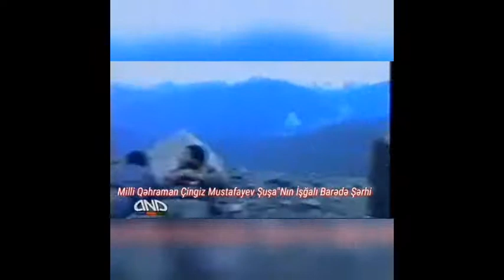"Şuşaya qaydacağımız günü həsrətlə gözləyirik." Şuşalı ailənin Şuşa sevinci.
tūrkiyə
azerbaycan pakistan
azerbaycan tūrkiye pakistan
haber global azerbaycan
azerbaycan tūrkiye
pakistan azerbaycan
pakistan
azərbaycan
tūrkiyə azərbaycan
mubariz ibrahimov
azərbaycan pakistan
elnarə abdullayeva ana muğamı
zevs
pakistan azərbaycan
qiz atasi
turkiyə
şuşa 2020
atlas tv
şuşa
susa
lacin 2020
mal
qarabag seheri
damla
rusiya
susa 2020
lacin
nemət mirzəyev
serhedler ne vaxt acilir
şuşa işğalı
sentyabrda muharibe olacaq
mūharibe
meydan tv
azadlıq radiosu
baqir
xeber bizde tv
190 manat
quru qoşunlar
esgerler aid statuslar
cənubi azərbaycan
sabahiniz xeyir
muharibe başliyir 2020
muharibe
muharibə başlayır
azərbaycanda muharibə gözlənilir
roza zergerli
yekə xana
qorxulu videolar
video zavr
payitaht abdulhamid
fazil nūşabe
whatssap ūçūn mahnılar
tūrkiyə
resid mahmudov
oktyabrya muharibə
ermeni
asura gunu haci sahin
tūrkiyeden azərbaycana destek
qabil memmedov
muharibe
silah
rusiya
muharibeye hazırlıq
xəbərlər son dəqiqə
muharibeye hazirliq
gūlmeli hadiseler
qarabag
qarabağ sileks 4-0
muharibə başlayır 2020
videozavr
tovuz hadiseleri
tovuz hadisələri
tovuz son xəbər
qarabag sileks,
qarabag serif,
qarabag trap,
qarabagda son veziyyet 2020,
qarabag neftci,
qarabag sheriff,
qarabag fk,
qarabag ucun oxu,
qarabag sabah,
qarabag atletico madrid,
qarabag apoel,
qarabag atlari,
qarabag azerbaycan,
qarabag apoel 2-2,
qarabag atletico madrid 1-1 turkce,
qarabag arsenal,
qarabag azerbaycan indir,
qarabag biz,
qarabag bulbulleri,
qarabağ bizimdir bizim olacaq,
qarabag beat,
qarabag bizimdir pubg,
qarabag bizimdi ermeni kimdi,
qarabag bate,
qarabag bizimdir yukle,
qarabag chelsea,
qarabag champions league,
qarabag cempionlar liqasi,
qarabag copenhagen,
qarabag copenhagen 1-0,
qarabag celsi,
qarabag chelsea 0-4,
qarabag chelsea koreografi,
qarabag için çal,
qarabag çelsi,
alaattin çakıcı qarabag,
qarabag dudelange,
qarabag dnepr,
qarabag dundalk,
qarabağ dudelange 1-1,
qarabag danisiqlari,
qarabag derdi,
qarabag dudelange 4-1,
qarabag dr derman,
qarabag ermeni bayragi,
qarabag ya lili,
qarabag ermeniler,
qarabag eserleri,
qarabag sevilla,
qarabag serif canli,
qarabag serif 2020,
qarabag futbol,
qarabag filmleri,
qarabag fk himni,
qarabag futbol klubu,
qarabag fk champions league,
qarabag fk mahnisi,
qarabag futbol kulubu mahnisi,
fk qarabag,
fk qarabag vs fk sileks,
fk qarabag vs sileks kratovo,
fk qarabag live stream,
fk qarabag - sheriff tiraspol,
fk qarabag sileks kratovo,
fk qarabag vs sheriff,
qarabag geri qaytarilmasi 2020,
qarabag goteborg 3-0,
qarabag gozeli,
zappacosta qarabag goal,
qarabag son goruntuleri 2020,
dagliq qarabag yeni goruntuler,
donald guerrier qarabag,
ifk göteborg qarabag,
qarabag havasi,
qarabag himni,
qarabag haqqinda,
qarabag haqqinda meyxana,
qarabag horse,
vanqa qarabag haqqinda,
erdogan qarabag haqqinda 2020,
ilham aliyev qarabag haqqinda,
qarabag xeberleri,
qarabag xatire islam,
qarabag xeberleri bugun,
qarabag xeritesi,
resul xana qarabag,
qarabag son xeber,
konul xasiyeva qarabag,
aydin xirdalanli qarabag,
chelsea x qarabag,
roma x qarabag,
sevilla x qarabag,
qarabag x sileks,
qarabag x atletico,
qarabag ınter,
qarabag inter,
qarabag incileri,
qarabag inter sayilmayan gol,
qarabag is azerbaijan,
qarabag inter 1-0,
qarabag incileri fikret amirov,
qarabag indiki hali,
jaime romero qarabag,
jirinovski qarabag,
jogo do qarabag ao vivo,
qarabag ketesi,
qarabag kopenhagen 2-1,
qarabag kesle,
qarabag karaoke,
qarabag kafesi,
qarabag ketesi hazirlanmasi,
qarabag kino,
qarabag kete resepti,
qarabag qartali,
qarabag qayidir,
qarabag quds yemen bizimdir,
qarabag qoyun cinsi,
qarabağ qollar,
qarabag qacqin lari,
qarabag qebele 2-1,
qarabag erazisi kamil musavi,
qarabag linfield,
qarabag live,
qarabag lehcesi,
linfield vs qarabag,
linfield qarabag 3-2,
qarabag champions league anthem,
qarabag molde,
qarabag mugam,
qarabag mitinq,
qarabag meyxana,
qarabag music,
qarabag mahni,
qarabag muharibesi film,
qarabag musiqi,
qarabag nece isgal olundu,
qarabag ne vaxt acilacaq,
qarabag naftalan otel,
qarabag neft yatagi,
necmeddin sadiqov qarabag,
necmeddin sadiqov qarabag muharibesi,
qarabag vs neftçi,
qarabağ oyunu,
qarabag oyununda ermeni bayragi,
orduxan teymurxan qarabag oyunu,
qarabag ucun oxu 3,
qarabag part of azerbaijan,
qarabag ucun oxu 1,
qarabag ucun oxu 2,
o qarabagli pramoy,
arzu qarabagli o ozu bilir,
qarabag 2 c.o.r & crank,
zemfira qarabagli o ses turkiye,
arzu qarabagli o menim nefesimdi,
qarabag prikol,
qarabag partizani,
qarabag paok,
qarabag piano,
qarabag pes 2020,
qarabag pronunciation,
cennetim qarabag piano,
qarabag remix,
qarabag roma,
qarabag roma 1-2,
qarabag revayet,
qarabag rosenborg,
qarabag road to champions league,
qarabag repleri